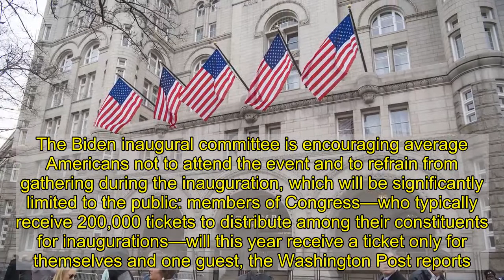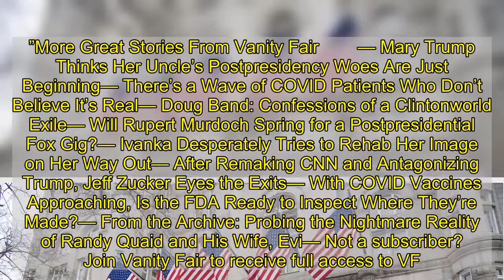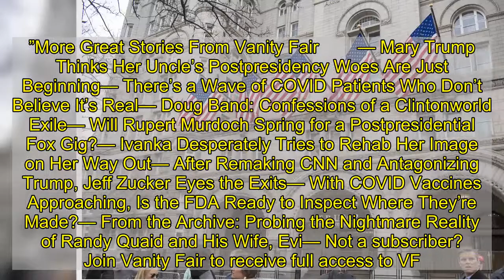It Sure Looks Like Trump’s D.C. Hotel Has a Biden Inauguration Special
The Trump International Hotel in Washington, D.C. is seemingly looking to profit from President-elect Joe Biden’s inauguration, a tacit admission of the reality that its namesake, Donald Trump, still refuses to accept. As the president takes to Twitter to express confidence about his latest futile effort to overturn the results of the 2020 election when Congress meets to formalize Biden’s victory next week, Trump’s Washington hotel is ramping up room rates and requiring a two-night minimum stay during the inauguration, an apparent attempt to capitalize on his successor’s swearing-in ceremony and anyone coming to town to witness it. Politico reports that a room running in the $400 range during most of the rest of January costs $2,225 per night for January 19 and 20, even as a receptionist at the Trump hotel said there are no inauguration specials and a spokesperson for the hotel, asked the same question, refused to answer, instead referring Politico to the hotel’s website. A reservation specialist said there were “plenty” of rooms available, according to Politico. Other hotels in Washington, hurting in the midst of the pandemic’s travel slowdown, are also reportedly hiking up their rates in anticipation of demand for rooms among those attending the scaled-back event. The Biden inaugural committee is encouraging average Americans not to attend the event and to refrain from gathering during the inauguration, which will be significantly limited to the public: members of Congress—who typically receive 200,000 tickets to distribute among their constituents for inaugurations—will this year receive a ticket only for themselves and one guest, the Washington Post reports. According to Politico, while there will be no actual inaugural balls, the Rosewood hotel in Georgetown is offering an “intimate inaugural ball” for as many as six people, a three-night package starting at $4,000 a night that includes a catered in-room screening of the ceremony and a reception with hors d’oeuvres. The worsening pandemic has transformed the January celebration. There will be some form of a parade, but it will be much smaller in scope and likely involve a virtual component. Other long-standing inaugural activities have been cancelled due to coronavirus-related concerns, including the post-inauguration luncheon where congressional leaders formally welcome the new president and vice president. Earlier this week, the Presidential Inaugural Committee announced that this year’s inaugural activities will include a lighting ceremony at the Lincoln Memorial Reflecting Pool to commemorate those who have died from the coronavirus. The event will take place on January 19, one day before Biden’s swearing-in at the Capitol, and the committee is encouraging others nationwide “to light buildings and ring church bells at the same time,” according to the Post. Biden and Vice President-elect Kamala Harris’s inauguration “represents the beginning of a new national journey,” inaugural committee